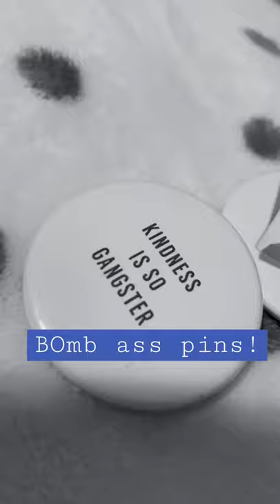BOMB pins champagnepapi drake youtubeshorts kindness vibes shorts